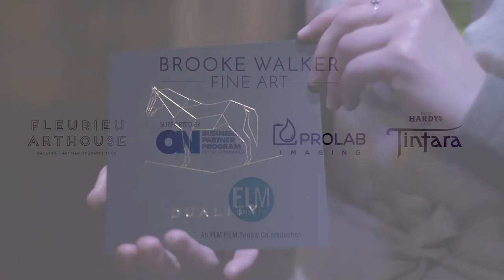Brooke Walker Fine Art - DUALITY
Short video discussing the human/horse relationship.